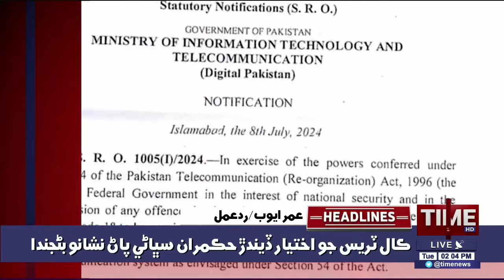Jail ready for Bilawal and Maryam Nawaz? | Time News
عمر ايوب پاران مريم نواز ۽ بلاول لاءِ مصيبت جو اشارو